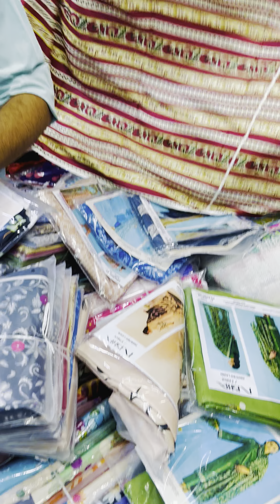Younus Khan Fabrics, GoldMark1 Shopping MallShop Karachi 👈03102810052